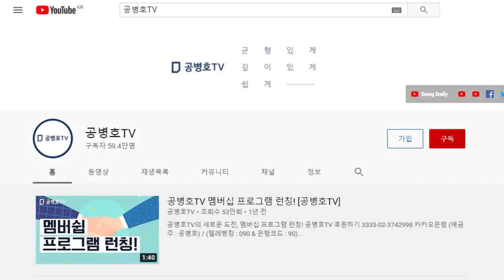2차 경선토론회 / 하태경, 비난 봇물 / 오만방자한 태도, 천연덕스러운 거짓, 젊은 날의 운동권 행태가 그대로 노출된 모습 / 결사적으로 그 문제를 덮는 이유 [공병호TV]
Bitcoin : 3MTW849AkP2ftLeSK2teZHMmzLu7Z83s9U